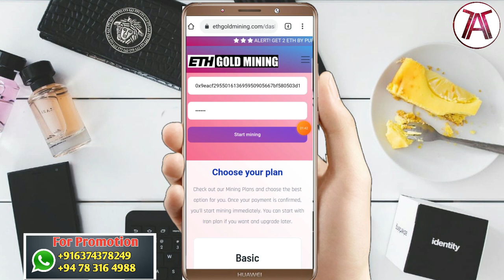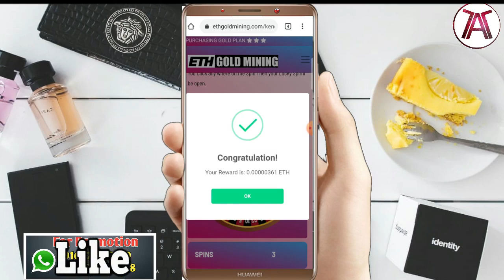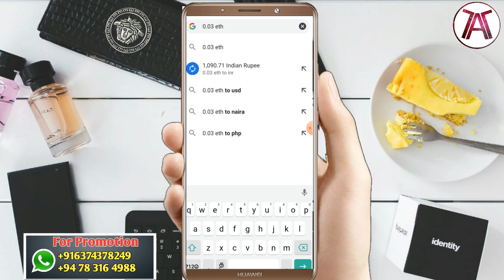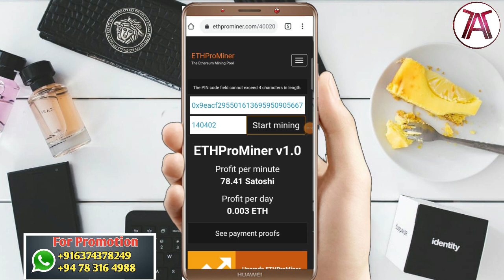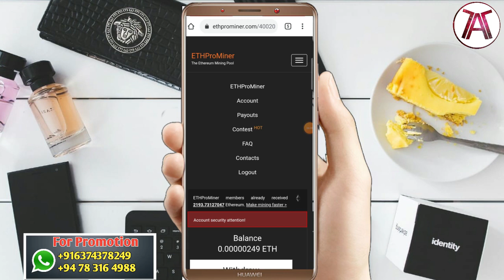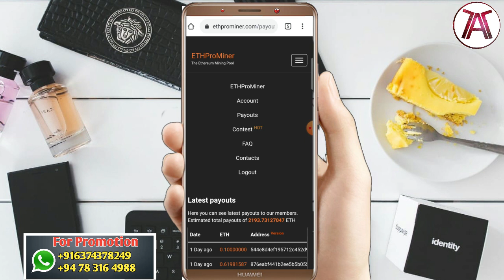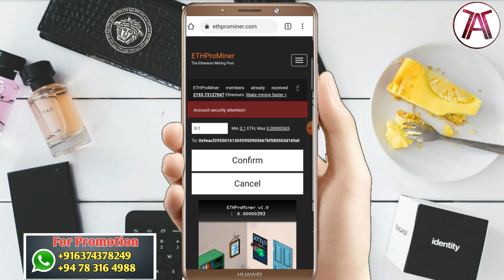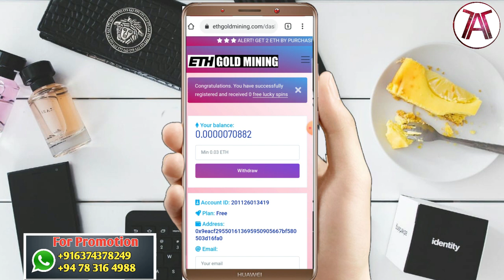EARN UNLIMITED ETHEREUM IN TAMIL||NO INVESTMENT||TamilAndroidTheraphy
Still website not Working

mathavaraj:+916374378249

Tamil android therapy தமிழ் technical channel.the first and best tamil mobile tech youtube channel in srilanka
In this channel we explain all about the all android apps which you want,gadgets reviews, unboxing,android tricks/hacks , new arrived,ethical hacking ,your phone's secure tips.
So plz keep supporting us and always touch with us.

இலங்கையிலே முதன்முறையாக மொபைல் சம்பத்தப்பட்டதும் ஆன்லைனில் எப்படி சம்பாதிப்பது பற்றியும் இலங்கையருக்கும் ஏனைய நாட்டு தமிழருக்கும் பயனுள்ள வீடியோக்களை பதிவேற்றம் செய்யும் இலங்கையின் ஒரேயொரு தமிழ் யூடியூப் சேனலான "தமிழ் ஆன்ராய்ட் தெரபி" சேனலுக்கு உங்களை வரவேற்கிறேன். தமிழ் மொழியில் உங்களுக்கு தேவையான அனைத்து விதமான டெக்னாலஜி சம்பந்தப்பட்ட தகவல்களை நான் கற்று ஆராய்ந்து உங்களுக்கு தெரியப்படுத்துவேன். எனது சேனலுக்கு உங்கள் ஆதரவை வழங்குங்கள்.

for any advertisements about your company or website contact me on my email or whatsapp number. i will advertise your company or promote your youtube channel in my youtube channel..which is the first tamil technology youtube channel in srilanka 👇👇👇👇👇👇👇

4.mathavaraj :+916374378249